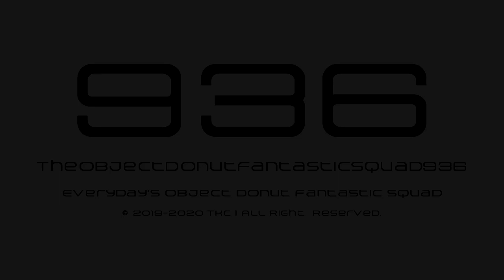{REQUESTED} TheObjectDonutFantasticSquad936 "Arkitech" Logo (23.03.2020)